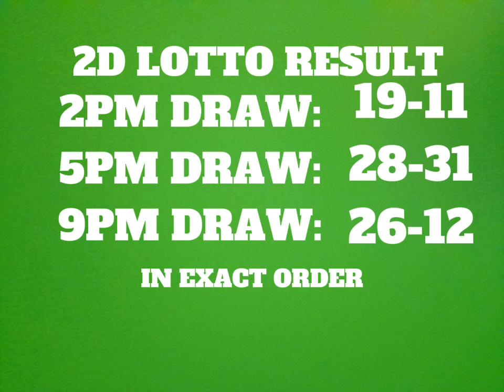AUG. 7, 2023 PCSO 2D & 3D LOTTO RESULT TODAY 9PM DRAW